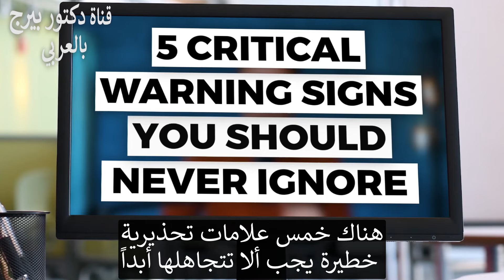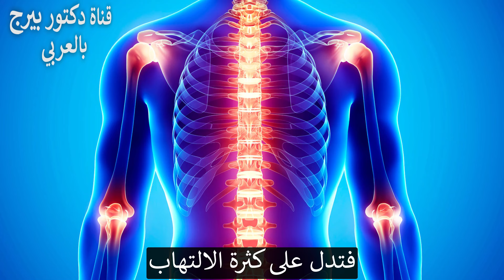جِسْمُكَ يُحَاوِلُ إِنْذَارَكَ! خمسة علامات يجب أن لا تتجاهلها أبداً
اكتشف 5 علامات تحذيرية لمختلف الأمراض يجب ألا تتجاهلها أبداً. أوقف المرض في مراحله الأولى من خلال تعلم كيفية التعرف على هذه الأعراض الحيوية (الإرهاق المزمن هو الأول).

0:00 المقدمة: لا تتجاهل علامات التحذير من جسمك!
0:36 الإرهاق المزمن
2:15 فقدان الوزن المفاجئ
2:44 الضعف المستمر
3:04 الإسهال المزمن
3:47 ألم البطن المستمر

في هذا الفيديو، سنتحدث عن 5 علامات تحذيرية لا يجب عليك تجاهلها أبداً!

1. هناك العديد من الأسباب للإرهاق المزمن، بما في ذلك:
•فقر الدم (نقص فيتامين ب12 أو الحديد)
•نقص فيتامين ب1
•لدغات القراد
•أمراض الكبد
•أمراض القلب
•الأمراض المناعية الذاتية

لن يكون للفيتامينات تأثير كبير ما لم تصحح نظامك الغذائي. على الرغم من أن الاحتمال ضئيل، إلا أن الإرهاق المزمن قد يكون مرتبطًا بشيء أكثر خطورة.

2. فقدان الوزن المفاجئ مرتبط بفرط نشاط الغدة الدرقية، السكري من النوع 1، مرض أديسون، والطفيليات.

3. يمكن أن يكون الضعف المستمر ناتجًا عن فقر الدم، نقص الصوديوم، نقص المغنيسيوم، نقص البوتاسيوم، ونقص فيتامين هـ.

4. عادة ما يكون الإسهال نتيجة للتسمم الغذائي أو طعام لا يتفق مع جسمك، ولكن الإسهال المزمن يختلف. يمكن أن يكون الإسهال المزمن ناتجًا عن:
•نقص الزنك
•الأدوية
•متلازمة القولون العصبي (IBS)
•نظام غذائي سيء
•الطفيليات

يمكن أن يساعد تناول بروبيوتيك قوي لفترة طويلة في حل هذه المشكلة.

5. عادة ما يختفي ألم البطن المستمر عند تحسين نظامك الغذائي وإزالة الأطعمة الضارة. إذا لم ينجح ذلك، فقد يكون لديك حصى في المرارة أو حصى في الكلى. يمكن أن يكون ألم البطن المستمر أيضًا ناتجًا عن فرط نمو البكتيريا في الأمعاء الدقيقة (SIBO)، وهي حالة تكون فيها البكتيريا في الأمعاء الدقيقة بدلاً من الأمعاء الغليظة. يمكن أن يساعد الصيام المتقطع، الثوم، وبيتين هيدروكلوريد في ذلك.

يمكن أن يتسبب التهاب الزائدة الدودية، الطفيليات، والقرح في ألم البطن المستمر. يمكن أن يتسبب تراكم الحمأة في المرارة في الارتداد إلى البنكرياس والتسبب في التهاب البنكرياس وألم البطن. العلاج الأفضل للحمأة الصفراوية هو TUDCA. نادرًا ما يمكن أن يعني الألم المستمر في البطن شيئًا أكثر خطورة.
لتعلم فوائد وكيفية تطبيق الحمية من الضروري مشاهدة المقاطع في الرابط التالي:
تليجرام: DrBergArabic
فيسبوك: ArabicDrBerg
انستجرام: drberg.ar

نبذة عن الدكتور إيريك بيرج: يبلغ الدكتور من العمر 58 عاماً، وهو معالج يدويّ متخصّص. إنه مؤلف لكتاب الأكثر مبيعاً ومدير " Nutritionals". لقد توقف عن ممارسة الطب وأخذ يُركّز على التوعية الصحية عبر وسائل التواصل الاجتماعي.
شكراً للمشاهدة!